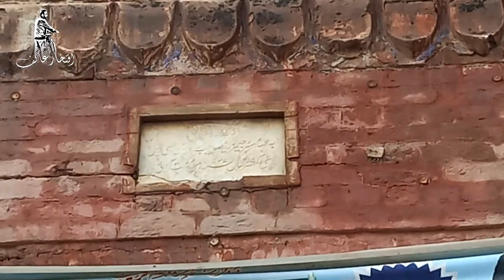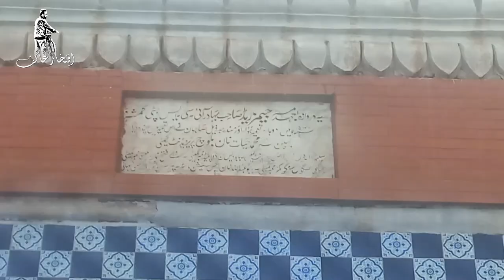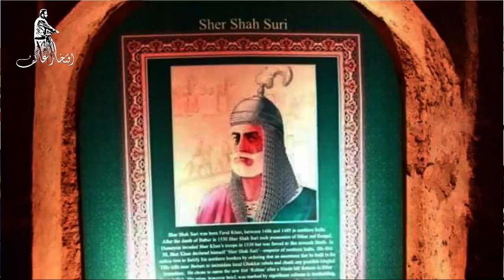Historical Gates of Sahiwal Sargodha | Short Introduction | Cycle Gard